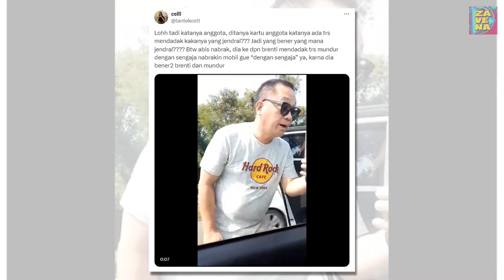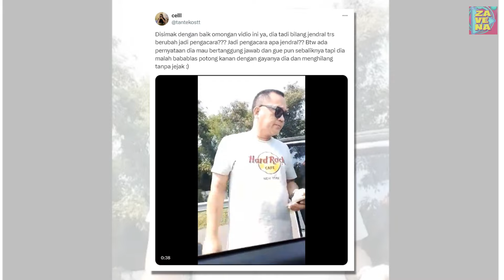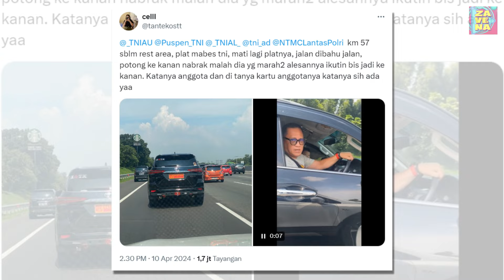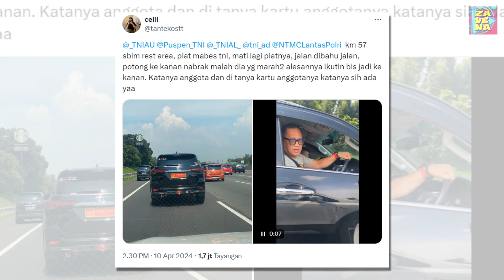Puspom Selidiki Pengendara Fortuner Pelat TNI yang Ngaku Adik Jenderal Usai Tabrak Mobil Wartawan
Kepala Pusat Penerangan Mabes TNI Mayjen Nugraha Gumilar menuturkan pihaknya akan mendalami dan menyelidiki pengendara mobil Fortuner berpelat nomor dinas TNI yang cekcok dengan warga di jalan dan videonya viral di media sosial.